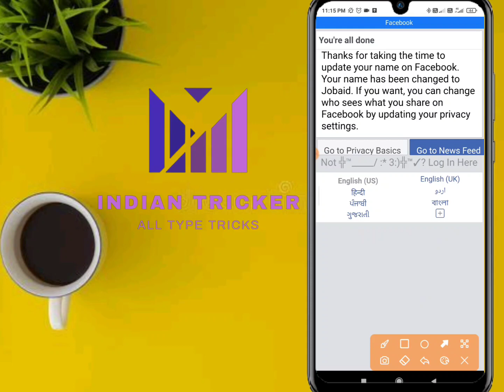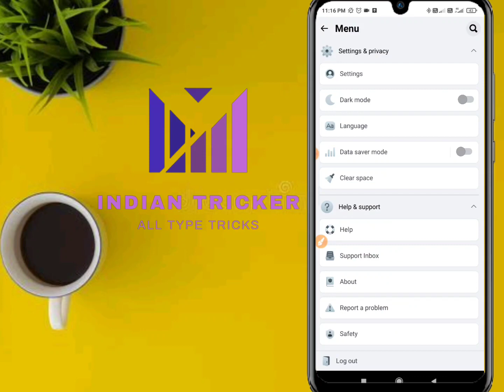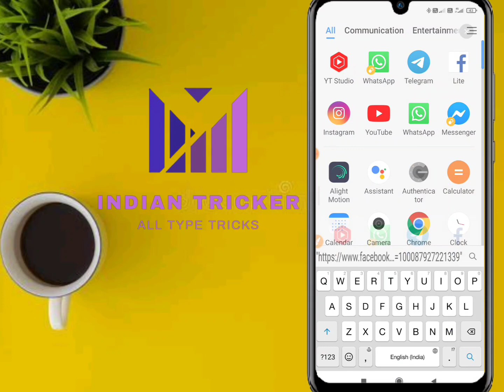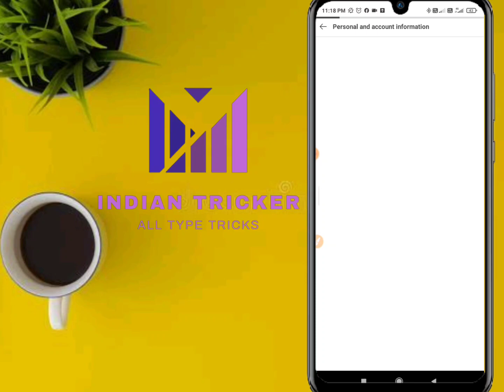how to make mention emoji facebook name 2023| how to create emoji facebook name account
Hello everyone,
  I'am Ayush

here's video on how to make mention emoji facebook name 2023| how to create emoji facebook name account ||

SNIPER:-    ╬™_____/ :* 3:)╬™✓
NAME:-      Jobaid@()